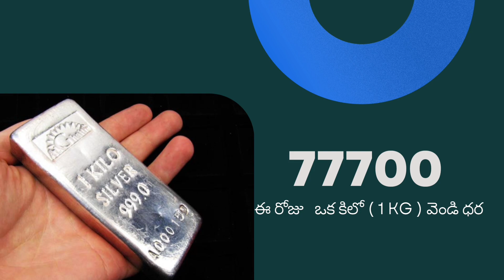Gold Rate Today | Gold Price in India | Telugu Wealth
Today Gold Price in Hyderabad | Gold Rate Today | Today gold price 2023

Gold Rate Today | Gold Price in India |
For more latest updates on Gold Price

goldprice
gold price
gold rate
latest goid price
gold
gold channel
telugu gold price
gold rate in hyderabad

Today gold price in hyderabad
Gold rate in hyderabad today
Gold price in hyderabad today
24 Carets gold rate in india
24 Carets gold price in india
24 Carets gold rate in hyderabad
24 Carets gold price in hyderabad
22 Carets gold price in india
22 Carets gold rate in hyderabad
22 Carets gold price in hyderabad
18 Carets gold rate in hyderabad
18 Carets gold price in hyderabad
18 Carets gold rate in india
18 Carets gold price in india